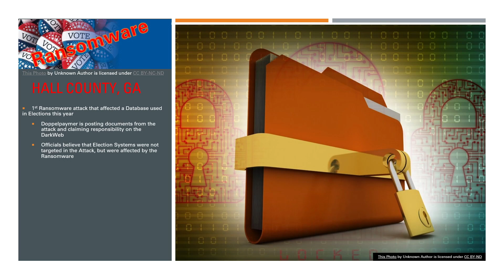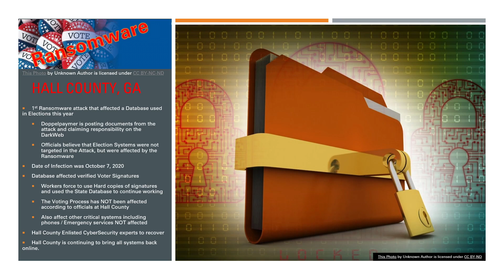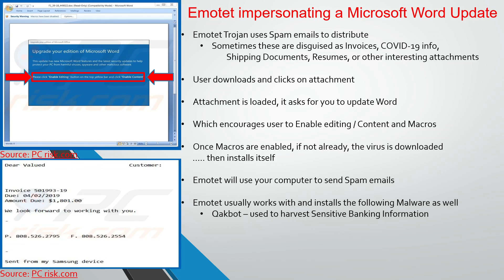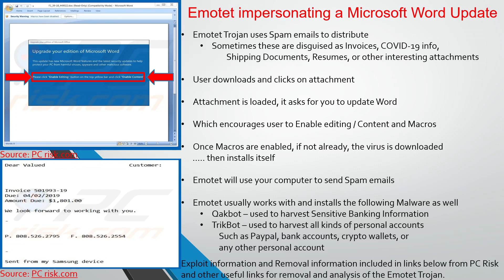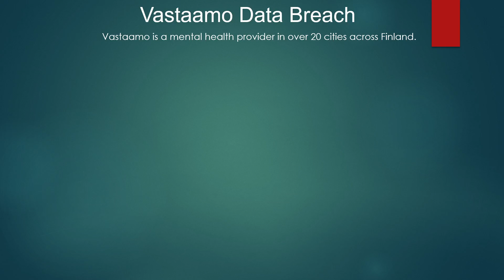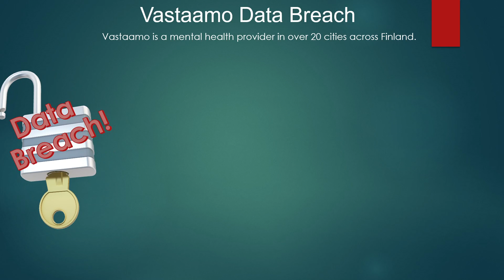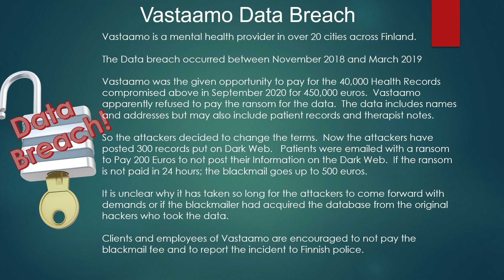Terabitweb Cyber Security News October 26, 2020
Hall County, Georgia affected by Ransomware that disabled an Election Database

On October 7, 2020, Hall County, Georgia came under assault by Ransomware.  This is the first known attack that has affected an Election database this voting season. The county reports that critical systems, including the Absentee Ballot Signature Database,  a Constituent Map, and the phones in Hall County, Georgia were affected.  However, the Emergency Services were unaffected in this attack.  Also, after the Ransomware hit the county's database, election workers switched to hard copies of the signature documents they needed to authenticate the mail in ballots.  Workers also accessed their alternate online state database as needed.  Counting of Ballots did slow but are caught up now.  The Doppelpaymer ransomware group has claimed responsibility for this attack and has posted sample documents on the Dark Web.  Officials knowledgeable of the attack believe the election database was not the focus of the attack, but was affected anyway.   The voting process was only slowed, and the voting process continues as planned.  The county is actively working with CyberSecurity experts to recover from this incident and bring all their affected systems back online.

Emotet Malware on the Rise again and changed its look and what it does to Trick you Again!

For more information about Emotet , the way it works, it spreads, or how to remove it see the below links

Oracle Critical Patch Update October 2020
Oracle has released its October Update for 2020

Oracle has 402 patches for this update

Which also includes
82 Critical Vulnerabilities
85 High Vulnerabilities
272 Vulnerabilities that can be exploited remotely without any authentication

Hewlett Packard Enterprise (HPE) fixes a Critical bug in StoreServ Management Console (SSMC)

Hewlett Packard Enterprise StoreServ Management Console is a reporting and management console for HPE Primera and HPE 3PAR

Remediation is by upgrading to HPE SSMC version 3.7.1.1using the HPE MyLicense portal and your HPE Passport Account

Vastaamo Data Breach with a Twist

This is Yet Another Health Care Data Breach, but this Data Breach has a bit of a twist Vastaamo is a large psychotherapy practice in Finland with over 20 locations The data breach occurred between November 2018 to March 2019. About 40,000 health records were affected by the data leakage, but it is unclear what type of information was gathered. Data likely holds names and addresses of clients and staff, but may also include patient records and therapist notes.

The blackmailers wanted 450,000 euros from Vastaamo. Vastaamo apparently didn’t pay the ransom. So, blackmailers took a different approach and decided to post batches of patient records to the Dark Web and have the patients pay 200 to 500 euros to not expose their data. Email threats were sent to the patients and the employees of the company to either pay up or have their patient data exposed.
It is unclear why it has taken so long for the attackers to come forward with demands or if the blackmailer had acquired the database from the original hackers who took the data.
Clients and employees of Vastaamo are encouraged to not pay the blackmail fee and to report the incident to Finnish police immediately For more information on this developing situation; see the links below.